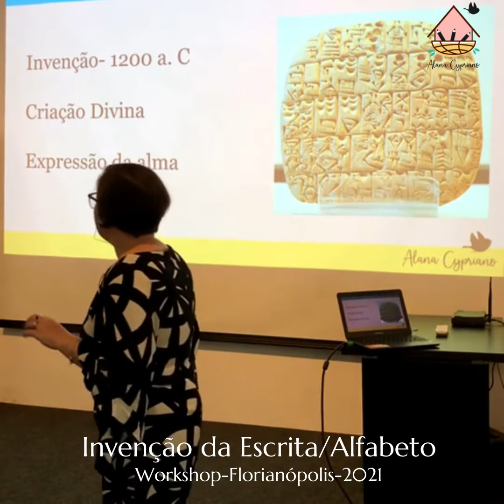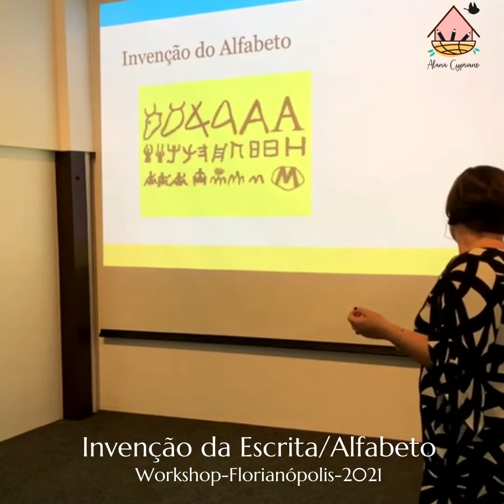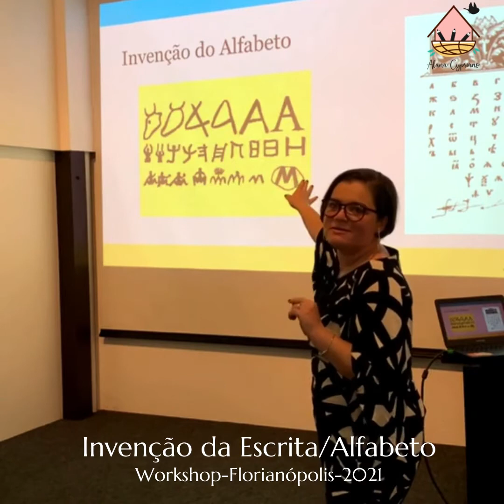Invenção da Escrita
A história da escrita me fascina, a escrita trouxe  o acesso ao pensamento do outro e isso é fantástico.

Workshop sobre alfabetização realizado em 2021 em Florianópolis.